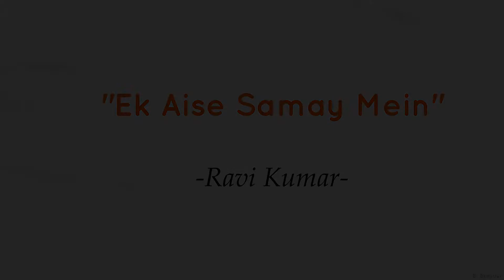EK AISE SAMAY MEIN | Poem by Ravi Kumar | Teacher's day special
Happy Teachers day 2020 guys!
Life is the best teacher they say. I hope this poem lets you get the best out of it.
Presented by
Jasdeep Singh